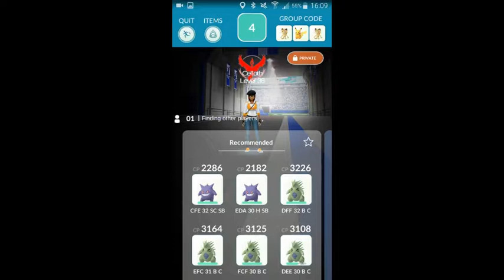[PokemonGO] Alakazam solo (Psico Cut / Future Sight)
Team:
Gengar L32 Shadow Claw / Shadow Ball
Gengar L30 Hex / Shadow Ball
Tyranitar L32 Bite / Crunch
Tyranitar L31 Bite / Crunch
Tyranitar L30 Bite / Crunch

Strategy: no dodge